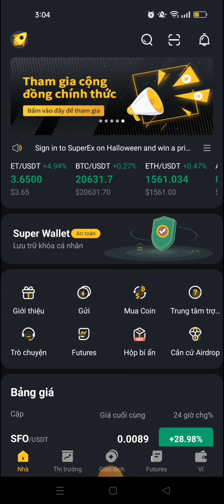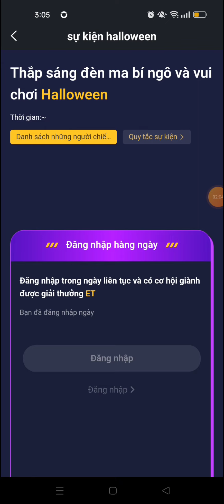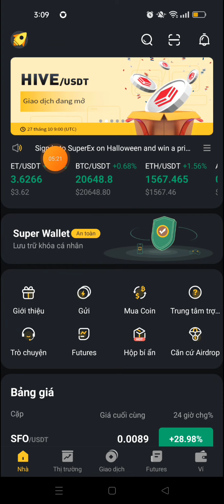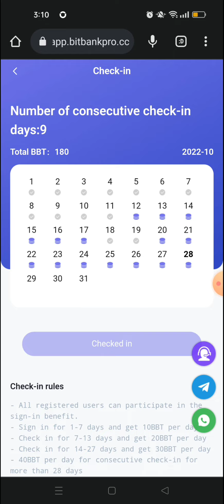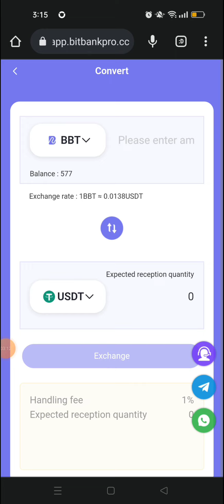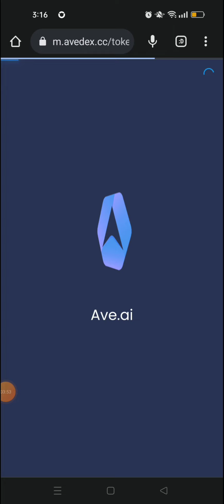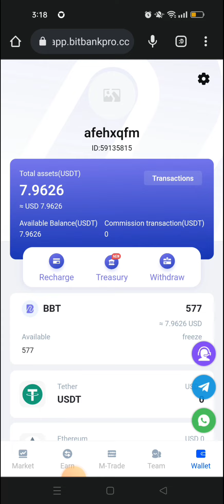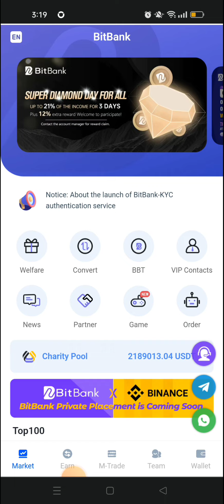CƠ HỘI NHẬN 500ET~2000$ TỪ DỰ ÁN SUPEREX VÀ 5-11 MỞ GIAO DỊCH BBT/USDT, NHẬN THÊM BBT TỪ SÀN BITBANK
Em xin chào quý anh chị và các bạn đã quay lại với kênh của em. Ở video này em chia sẻ đến các anh chị một số thông tin từ hai sàn đó là sàn SuperEX và sàn Bitbank.